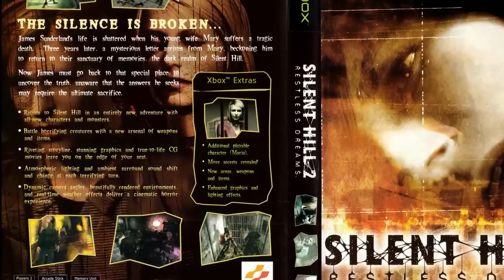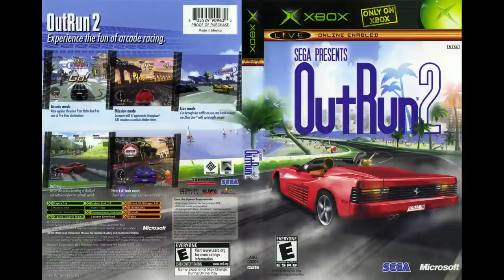Microsoft XBox - Sixth VideoGame Generation Recap - Adam Koralik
This is a discussion topic video about the sixth generation of videogame consoles. This will be part four of my five part mini-series. Here we will discuss the Microsoft XBox, the third entry in to the sixth generation of game consoles.